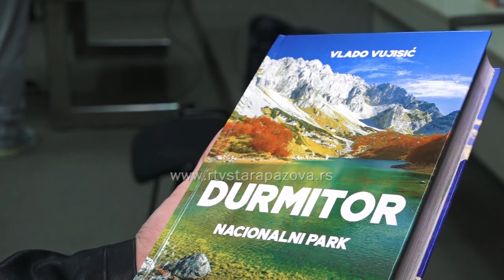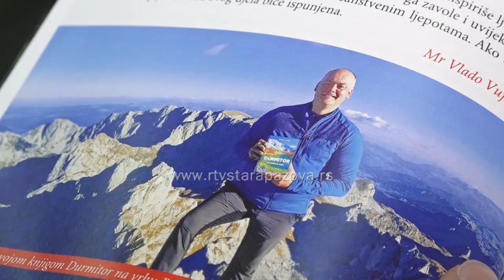Održana promocija knjige Durmitor Nacionalni park u Staroj Pazovi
Sinoć je u Beloj zgradi održana promocija knjige “Durmitor Nacionalni park”, autora  mr Vlada Vujisića koji je u knjizi opisao svaki vrh planine koju je posetio. Durmitor je 1980. godine uključen u UNESCO-v  spisak svetske baštine.